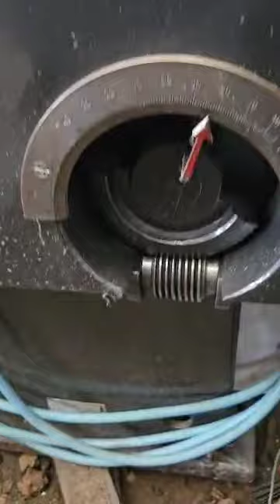AFILADORA DE CUCHILLAS AMERICANA MARCA: CONSOLIDATEPIEDRA DE COPALONGITUD DE MESA :81"ANCHO:8"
AFILADORA DE CUCHILLAS
AMERICANA
MARCA: CONSOLIDATE
PIEDRA DE COPA
LONGITUD DE MESA :81"
ANCHO:8"
SISTEMA DE ENFRIAMIENTO
AVANCE MOTORIZADO
MANUALES
CAMBIOS MECÁNICA
MESA GIRATOTIA GRADUADA